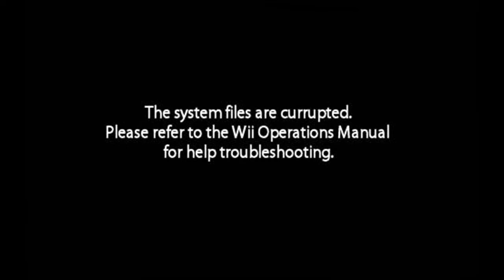I Think My Wii Is Broken...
EXPLANATION
I was playin' CoD: WaW like usual when that retarded music started playing so I paused the game and got my EasyCap. And you saw the rest, it had the famous WTF Boom clip and then my Wii was Bricked! And the weirdest part is... "corrupted" is spelled wrong...

I guess thats what I get for downloading a hacked game...

But thankfully I had Preloader on my Wii and my NAND is restoring as I type this.

Support me in one of two ways:
1: (THIS WAY IS FREE) Make an account at this website and use it in place of Google: